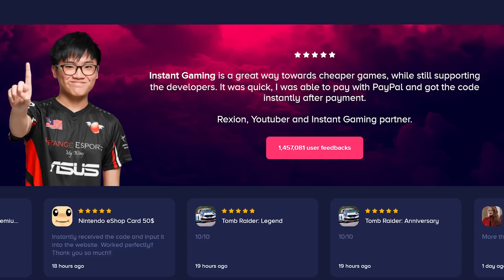Nintendo is suing me for this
Recorded this a MINUTE ago but Dragon Ball FighterZ is getting its long overdue rollback netcode and the timing could not be better. It's like the devs knew I was uploading this today. You're welcome.

MORE CHOCTOPUS!

[CREDITS]